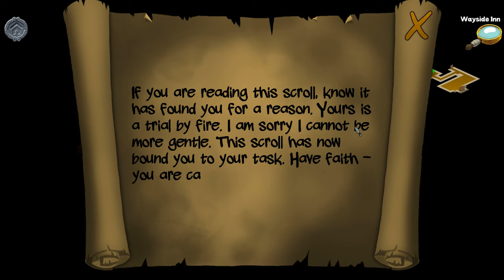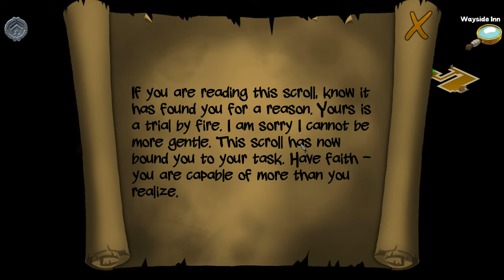Rogue Wizards! Lançamento Indie - Gameplay em Português(Vamos Jogar PT-BR)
Rogue Wizards Gameplay! Rogue Wizards é é um dungeon-crawling RPG com elementos de rogue-like, batalhe, colete igens, crie mágias e construia sua torre de mago.

Melhores Séries.